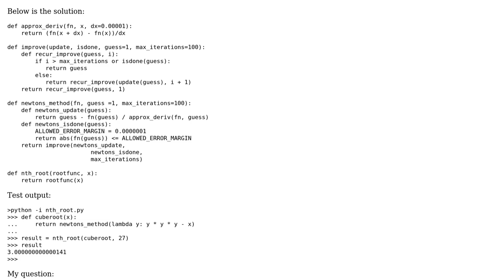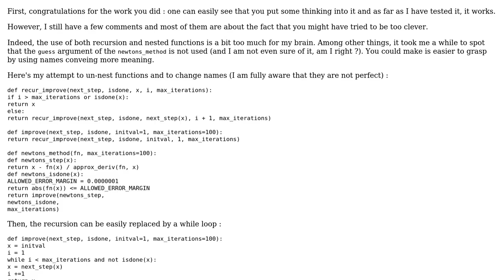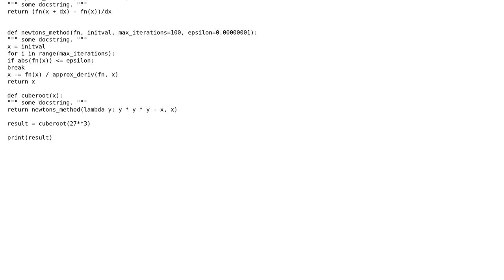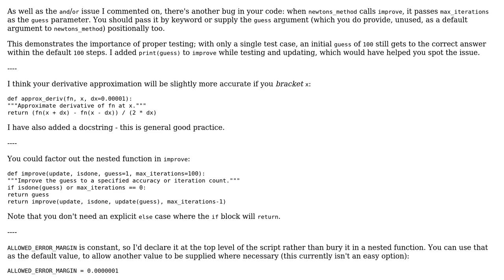Code Review: Functional abstraction to find nth root of a number - Newton raphson (2 Solutions!!)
Code Review: Functional abstraction to find nth root of a number - Newton raphson

With thanks & praise to God, and with thanks to the many people who have made this project possible! | Content (except music & images) licensed under CC BY-SA | Music | Images & others | With thanks to user SylvainD user overexchange user jonrsharpe user 200_success and the Stack Exchange Network Trademarks are property of their respective owners. You are responsible for your own actions.